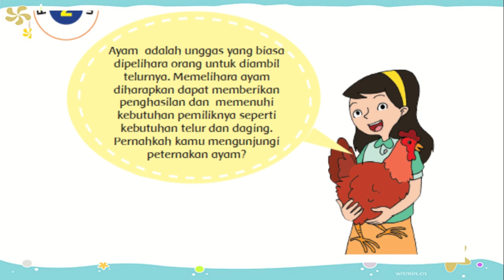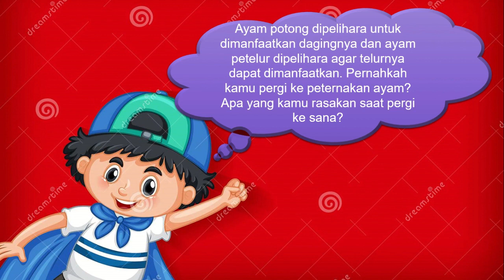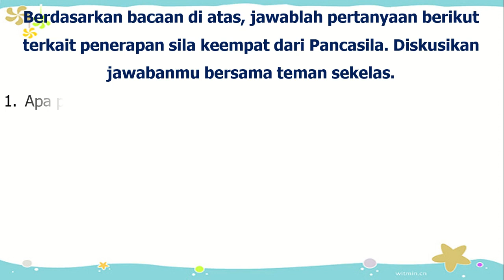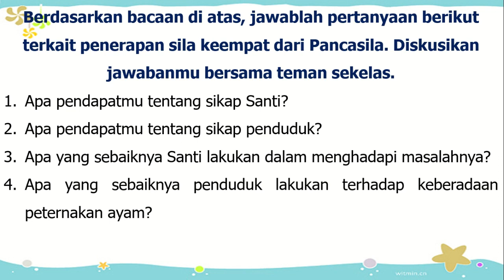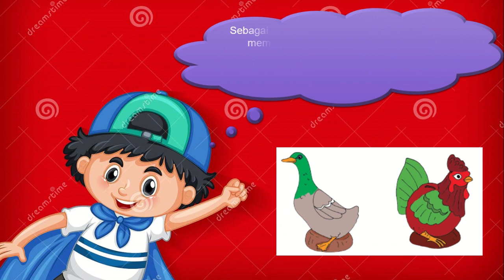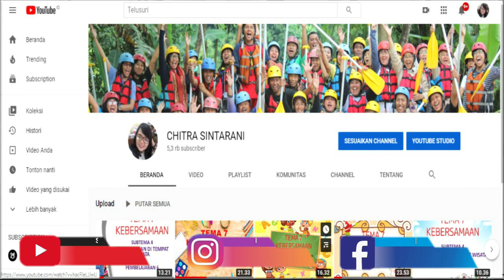Kelas 6 Tematik : Tema 1 Selamatkan Makhluk Hidup Subtema 2 Pembelajaran 2